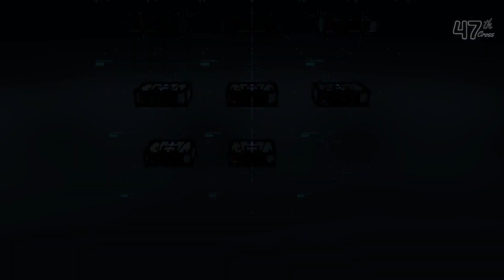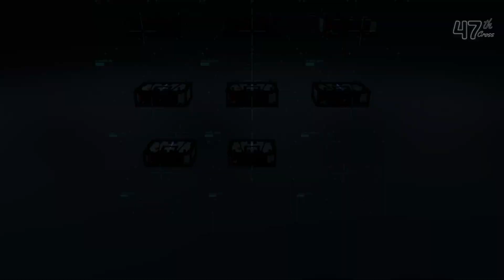[VOD] Death Stranding: Director's Cut #9 [and a nice latte for me]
yes i like my coffee like my favorite latte drinking femboi george russell